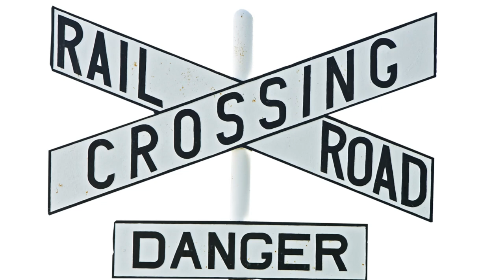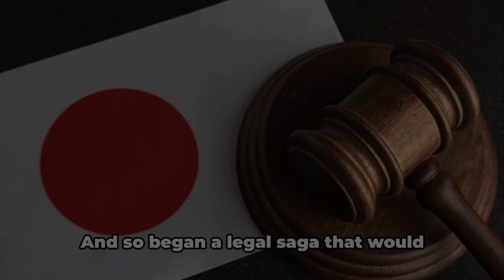The Dark Rails - Japan's Unsolved Railway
In 1949, beneath the shadow of American occupation, a chilling mystery unfolded in Japan that involved the unsettling death of the president of the Japanese National Railroads, crushed under the wheels of a train. Was it suicide, or was it murder? The truth remains shrouded in secrecy. Within weeks, this incident was eclipsed by a series of sinister railway crimes, culminating in the notorious Matsukawa sabotage, which claimed three lives. This event escalated into a legal saga of unprecedented scale in Japan, leading to the indictment of twenty workers—predominantly Communists and union leaders. The legal battle that ensued stretched into the next decades, not concluding until 1970 when the accused were not only cleared but compensated by the Japanese Government, suggesting they might have been pawns in a prosecutorial scheme.